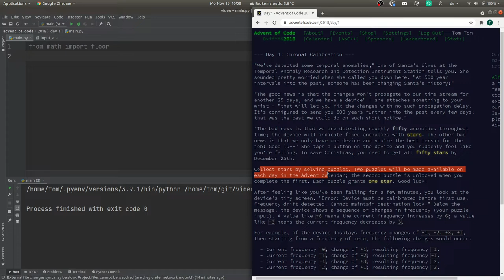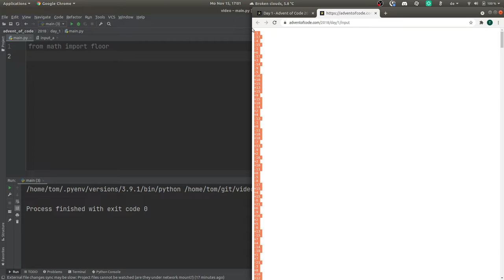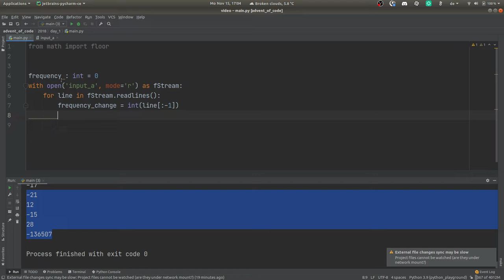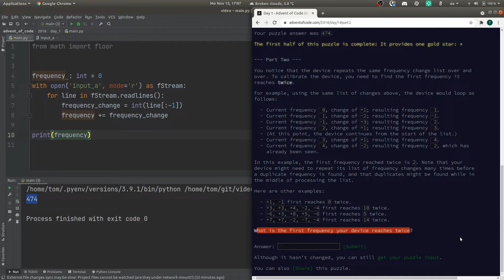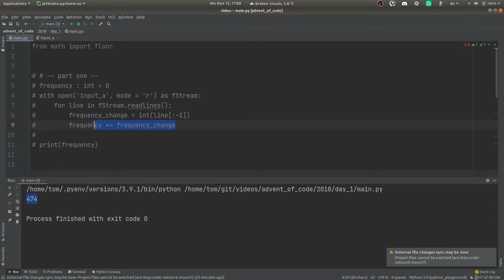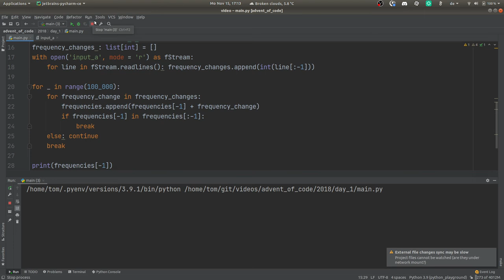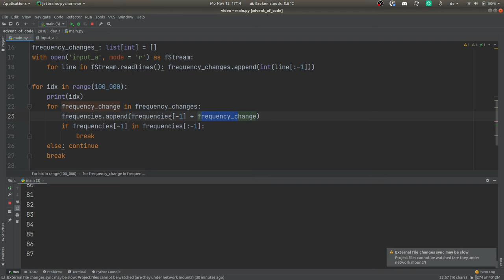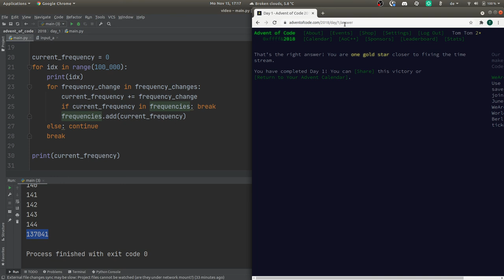[advent of code] - Aufwärmübung für 2021: Aufgabe vom 01.12.2018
In Vorbereitung oder vielmehr als Aufwärmübung für den advent of code 2021 schauen wir zurück und lösen die beiden Aufgaben des 01. Dezember 2018. Lasst uns Santa retten!